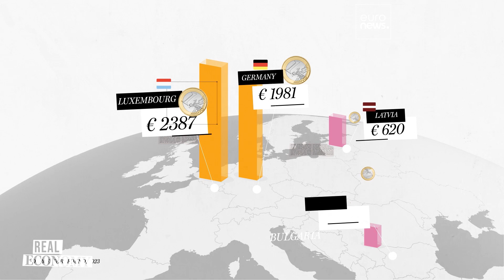Quali sono le nuove regole sui salari minimi dei lavoratori nell'Ue?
Bruxelles ha adottato una nuova direttiva volta a promuovere salari minimi legali adeguati in tutti i 27 Stati membri. Ma i nuovi livelli non saranno gli stessi in ogni Paese, né si applicheranno esattamente le stesse regole